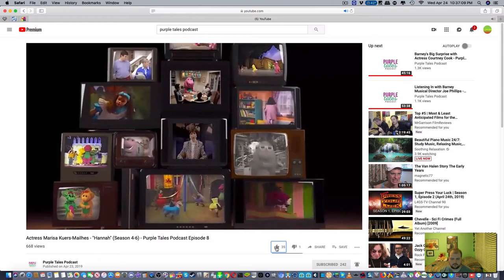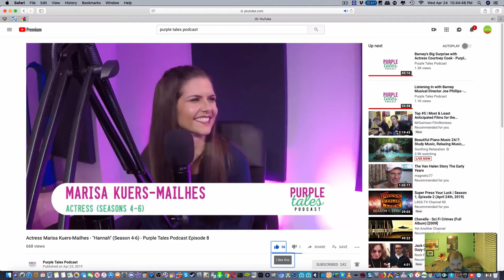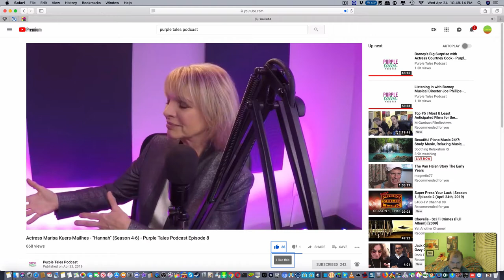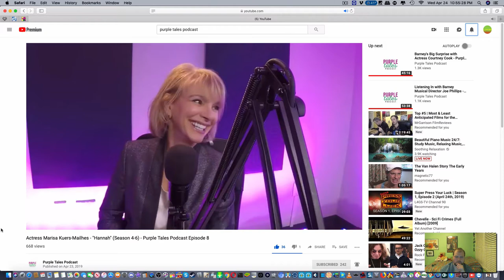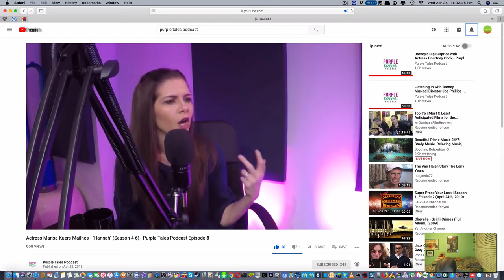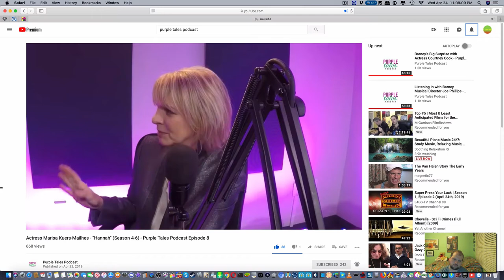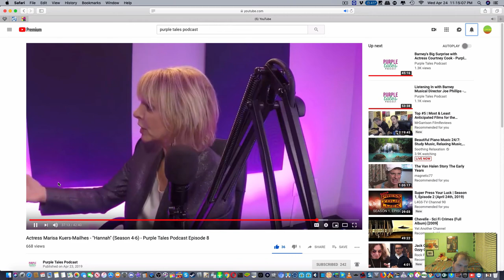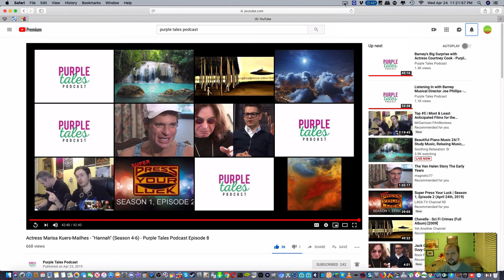LJPCBM Reacts - Episode 326 - Purple Tales Podcast - Episode 8 - Marisa Kuers-Mailhes "Hannah"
This episode was originally made, filmed, edited, and recorded on April 24, 2019 using ScreenFlow!

Here's my reaction video to Purple Tales Podcast episode 8, enjoy! ;)